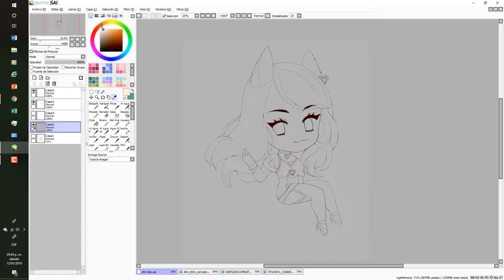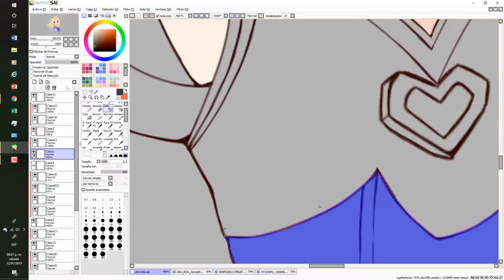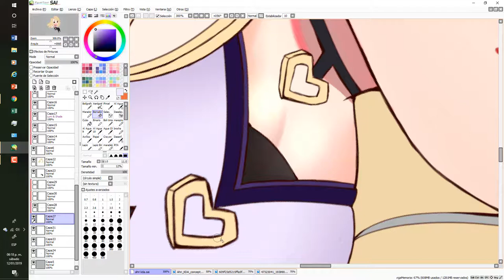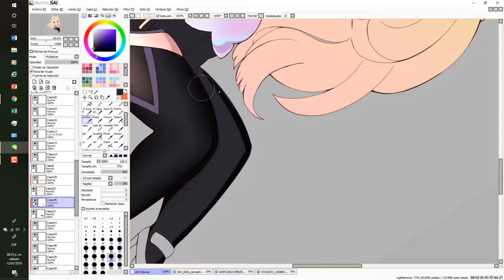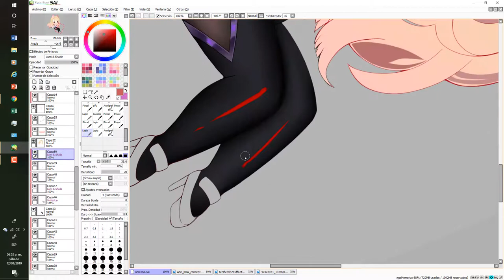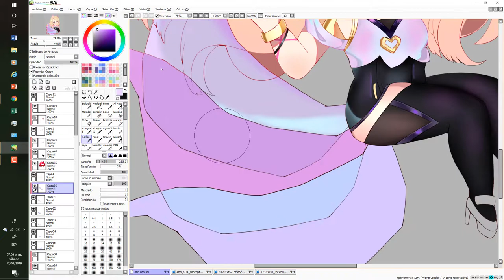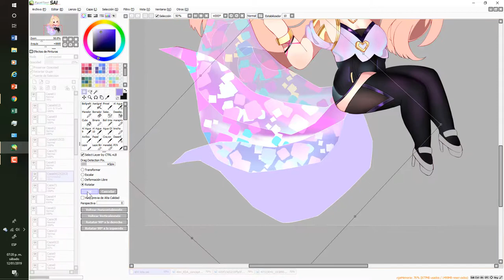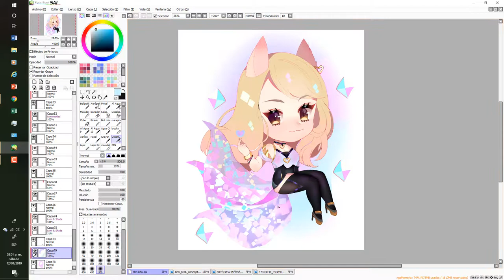『 Ahri K/DA Speedpaint ♡』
My very first Speedpaint!
I just love so much her desing, I hope you enjoy it as much as I do

Music
Humming Urban Stereo - Banana Shake
Bebop x Humming Urban Stereo - MAEM MAEM